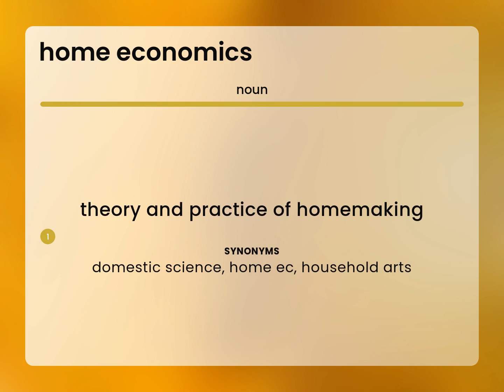Home economics — definition of HOME ECONOMICS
HOME ECONOMICS meaning